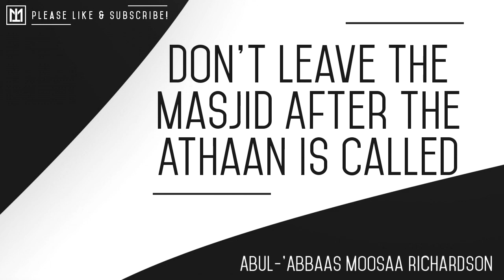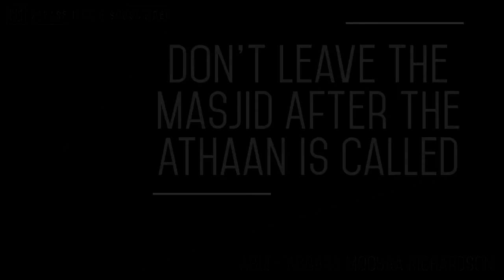Don't Leave the Masjid After the Athaan is Called | Abul Abbas Moosa Richardson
Moosaa Richardson cites and explains the hadeeth of Aboo Hurayrah from Saheeh Muslim about the impermissibility of leaving a masjid after the athaan has been called. He adds an interesting account about one of his teachers, Shaykh Muhammad ibn 'Umar Baazmool, and how he used to observe the hadeeth.

From a 40 Hadeeth class originally recorded at al-Masjid al-Awwal in Pittsburgh, Pennsylvania (USA) on 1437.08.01.